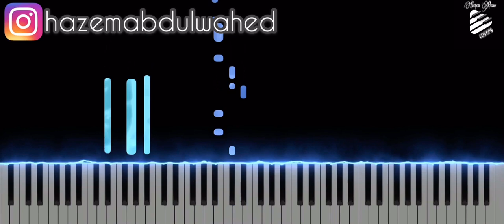تعليم عزف اغنية (وينك - عبير نعمة) على البيانو + النوتة | Abeer Nehme Waynak Piano Tutorial + Sheet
رابط النوتة | Music Sheet (Notes)

كلمات الاغنية:

وينك.. وينك..
شو أخبارك قلي
بعدك بتحنلي
بعدا التطليعة بعيونك
بتوشوشني ضلي.. ضلي
وينك.. وينك..
وينا التطليعة وين صارت
معقولة مع غيري صارت
وقولك غيري بنسِّيها
أحلامي الـ خبَّيتُن فيها
كل ما الماضي صوبي حوَّل
بيحكي قلبي ريتو طوَّل
وآخر مرَّة بدي اسأل
لملم عطر الحب الأول
بعدك بتحنلي بعدك
وينك.. وينك..